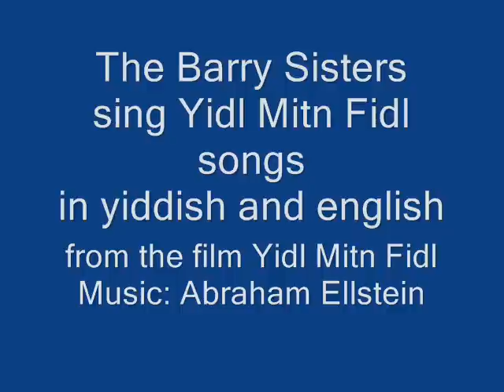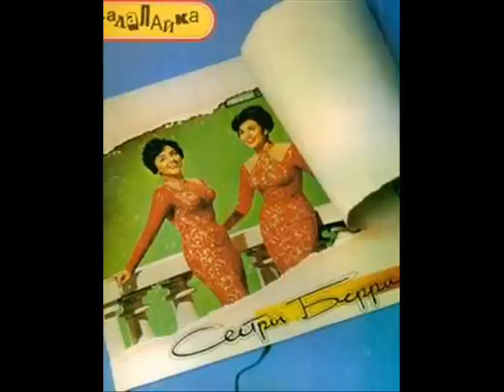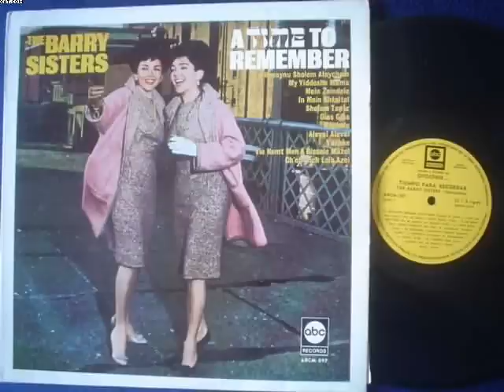The Barry Sisters Yidl Mitn Fidl yiddish swing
songs from the classic yiddish film
Yidl Mitn Fidl (1936) sung in Yiddish
and english in the swinging style of
the Barry Sisters.
These songs are "rarities" and are not found on the Barry Sisters Lps or CDs. The
songs are:
-Oy, Mama, bin ich farliebt...by the
Bagelman Sisters ( later they changed their
name to THE BARRY SISTERS) from the CD
SHALOM MUSIC OF THE JEWISH PEOPLE.
-Oh, Mama , I'm so in love...by The BARRY SISTERS with Sam Meddoff and the Yiddish Swingtet
-Yidel Mitn Fiedel= The BARRY SISTERS with
Sam Meddoff and the Yiddish Swingtet.
The last 2 songs were included  in the CD
MUSIC FROM THE YIDDISH RADIO PROJECT.

These songs were sung by Molly Picon in the
classic yiddish film YIDL MITN FIDL (1936)
filmed in Poland by Director Joseph Green.

Сёстры  Бэрри